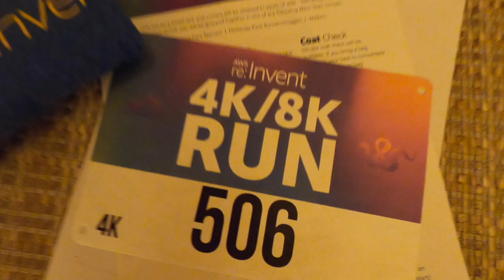ラスベガスでランニング！？チャリティマラソンに参加してみた【AWS re:Invent 4K/8KRUN】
AWS最大のイベント「re:Invent」に参加してきました！

最新技術の発表やセッションだけでなく、様々なアクティビティが用意されてるのもre:Inventの魅力です！

以下公式ページより
今年、re:Invent に 4K/8K チャリティアマチュアランが帰ってきました。Elemental の CEO、Sam Blackman 氏を偲んで、re:Invent で 4K/8K を走ります。収益で、コンピュータサイエンスにおける女性の活躍をサポートし、活躍できる女性の数を増やすことを目的とする非営利団体 Girls Who Code を支援します。

ということで今回の動画は、
いまさら「ラスベガスでマラソンに参加」してみました！😊